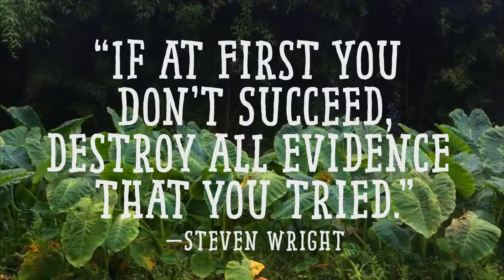If You Don't Succeed